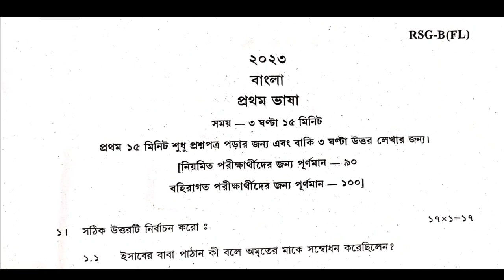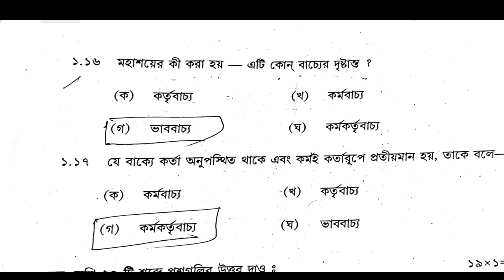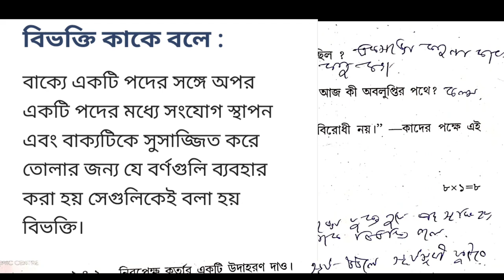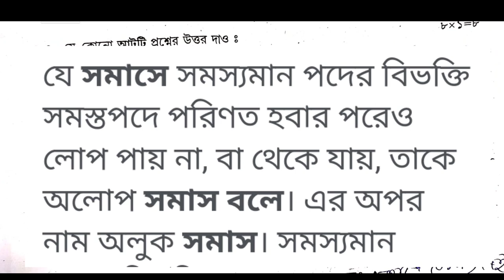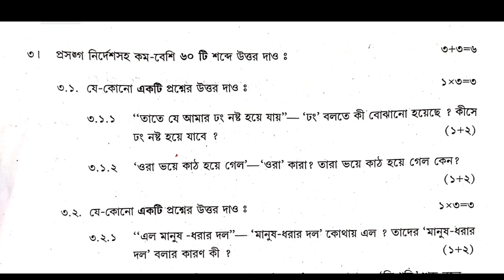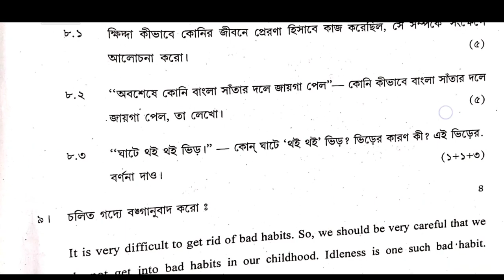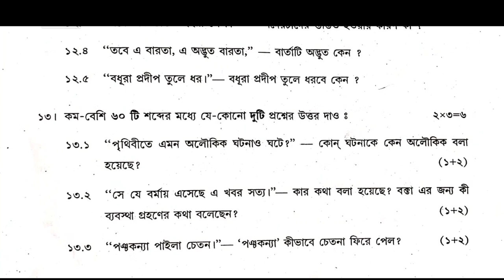Madhyamik Bengali question paper 2023 ❤️💥 WBBSE question and answer মাধ্যমিক বাংলা প্রশ্নপত্র 2023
২০২৩ সালের মাধ্যমিকের সমস্ত সাবজেক্টের প্রশ্নপত্র উত্তর সহ আলোচনা, তার লিংক নিচে দেওয়া হল

 মাধ্যমিক বাংলা  প্রশ্নপত্র 2023

madhyamik 2023 Bengali question paper solved ,2023 madhyamik Bengali question paper solved,Bengali question paper solved 2023 class,class 10 Bengali question paper solved madhyamik 2023,Madhyamik Bengali question paper solved 2023,sb academic center,2023 মাধ্যমিক বাংলা কোশ্চেন পেপার উত্তর সহ,মাধ্যমিক বাংলা কোশ্চেন পেপার 2023 উত্তর সহ,মাধ্যমিক বাংলা কোশ্চেন পেপার 2023

madhyamik 2023 Bengali question paper solved

2023 madhyamik Bengali question paper solved

Bengali question paper solved 2023 class

class 10 Bengali question paper solved madhyamik 2023

Madhyamik Bengali question paper solved 2023

2023 মাধ্যমিক বাংলা কোশ্চেন পেপার উত্তর সহ

মাধ্যমিক বাংলা কোশ্চেন পেপার 2023 উত্তর সহ

মাধ্যমিক বাংলা কোশ্চেন পেপার 2023